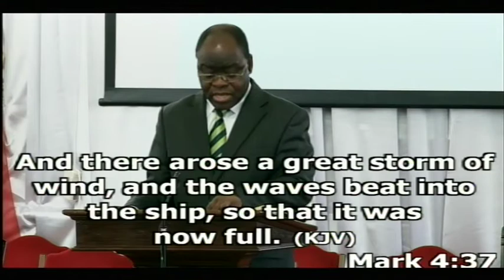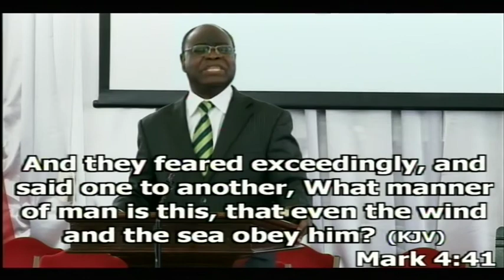07.05.2017 - JESUS CARES - by Rev Isaac Adigun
Sunday Morning Worship on 7th of May 2017 from AFM UK Peckham HQ